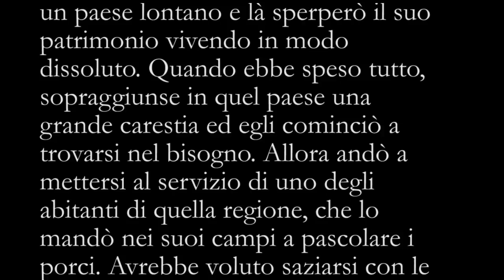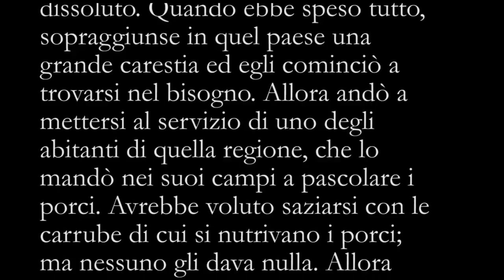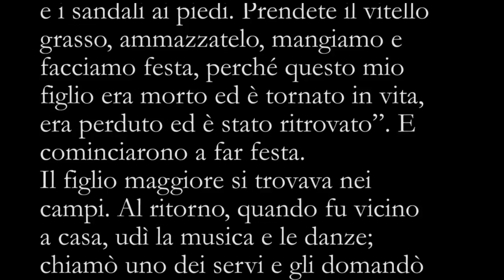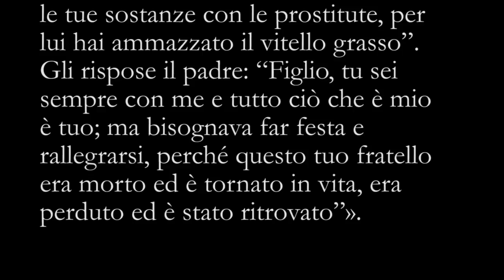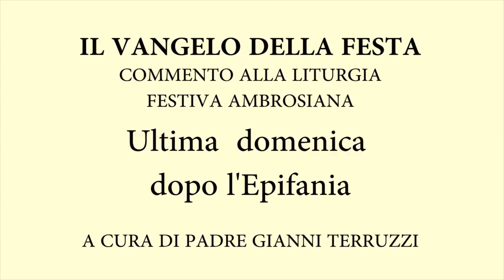Liturgia Fest Ambr. – Ultima Domenica dopo l’Epifania_A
Commento al Vangelo dell’ultima Domenica dopo l’Epifania  (anno A)
Luca,  15, 11-32 a cura di Padre Gianni Terruzzi